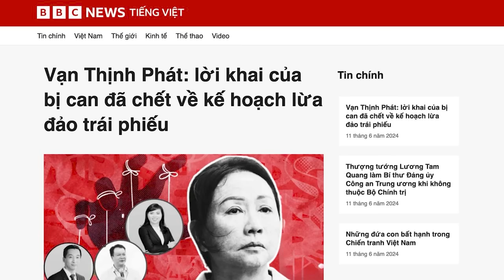Người Việt Nam trong nhóm 'ăn nhựa' nhiều nhất thế giới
Các nhà khoa học từ Đại học Cornell (Mỹ) trong một nghiên cứu mới đây đã chỉ ra người dân Việt Nam nằm trong nhóm hấp thụ vi nhựa nhiều nhất thế giới. Nghiên cứu chỉ ra, trung bình mỗi người Việt “ăn” 363,6 mg vi nhựa mỗi ngày, và hơn 50% lượng vi nhựa này đến từ môi trường nước, đặc biệt là hải sản.